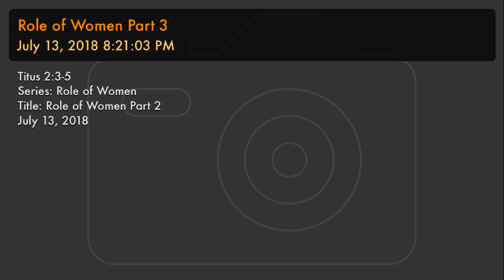Role of Women Part 3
Titus 2:3-5
Series: Role of Women
Title: Role of Women Part 2